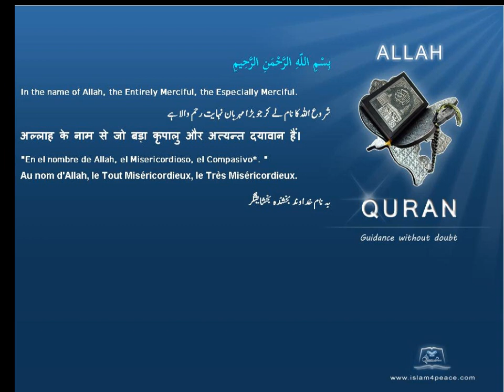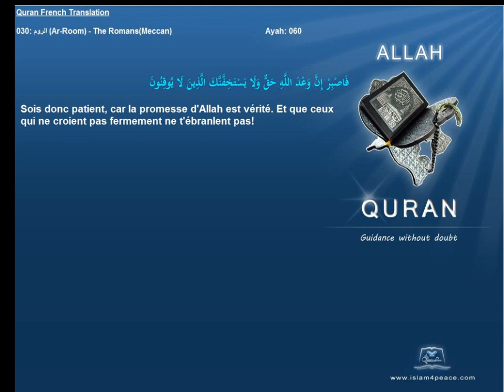Quran French Only Translation 030 الروم Ar Room The RomansMeccanIslam4peace com